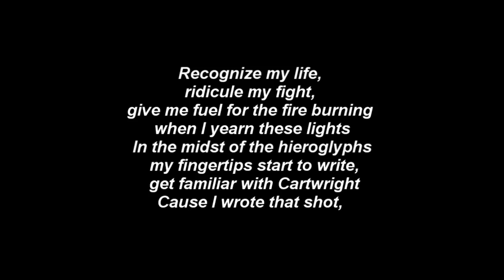DETOX LEAK #8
Virage à 180 pour Dr Dre qui renoue avec ses débuts pour ces 3 morceau uptempo.

Les titres sont ils à la hauteur ?

La réponse avec les Goats...

Pour participer à la prochaine discussion, rejoignez nous sur Twitch et appelez nous via Skype ou Discord.